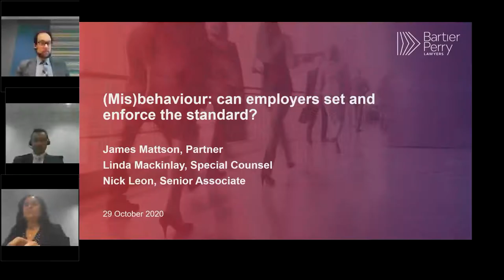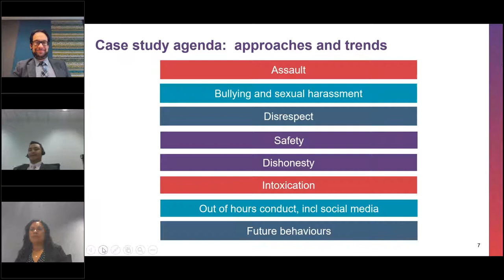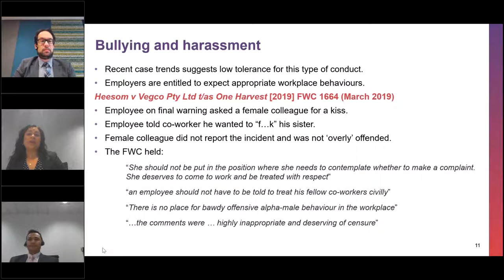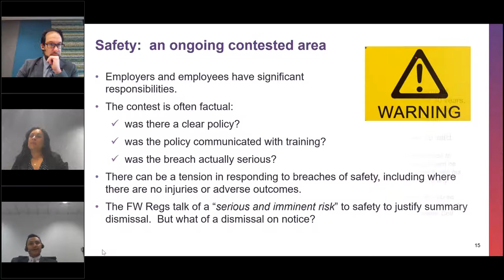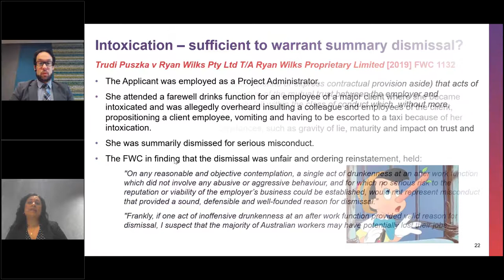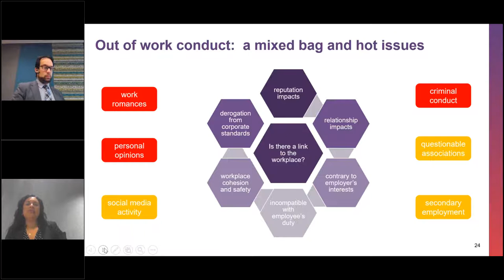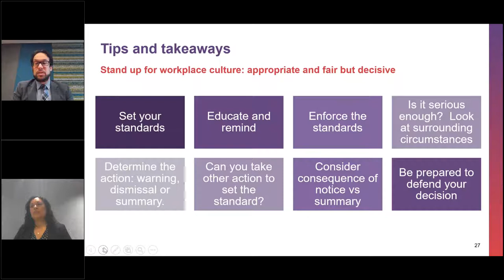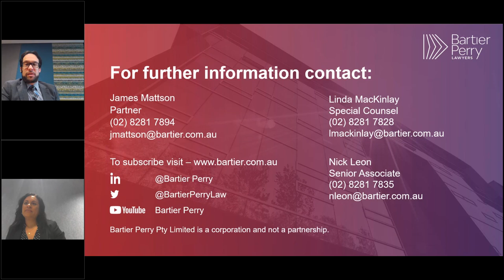Misbehaviour can employers set and enforce the standard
In this webinar we will explore the types of (mis)behaviour in respect of which employers can take disciplinary action. Is there a different approach for safety breaches, bullying and discriminatory conduct, out of hours conduct and other types of conduct like dishonesty? Are outcomes different in industrial tribunals compared to courts?

We will look at recent cases to draw important lessons for employers in making the right call and setting the culture and standard of its workplace.